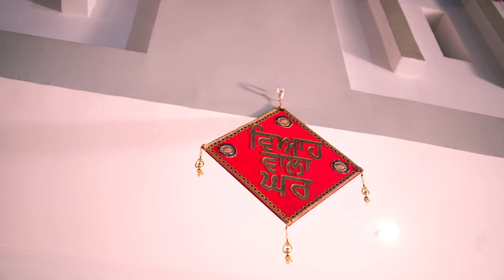Rajpreet Weds Sonjeet